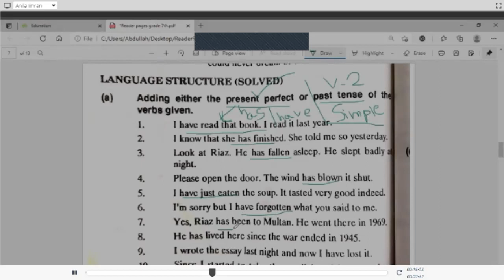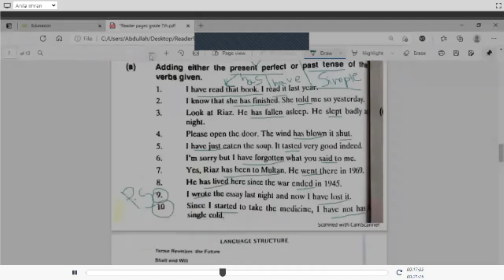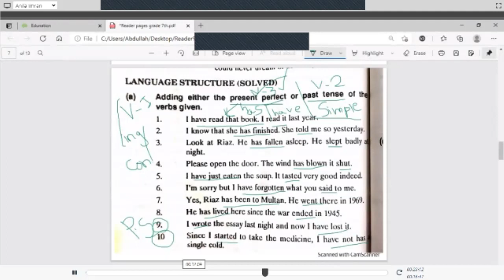Tenses/Past_Simple /Present Perfect in English